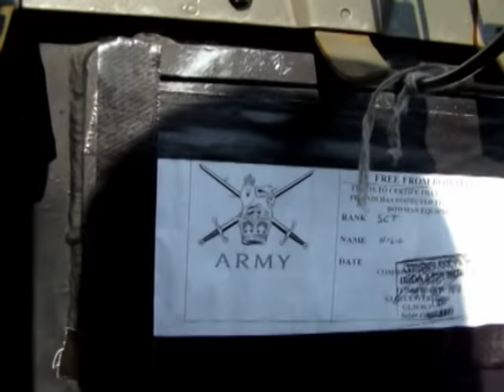Armoured tracked vehicles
metal Scrap  from Britain